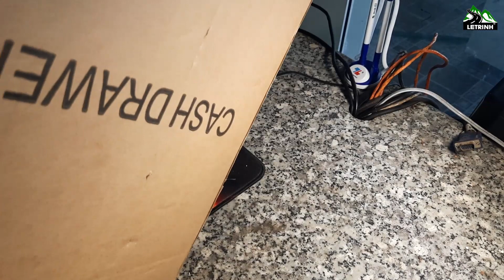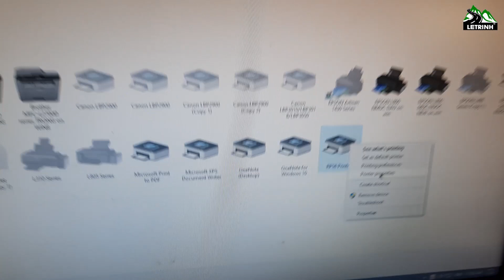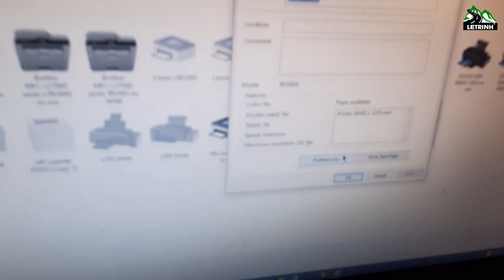Hướng Dẫn Cài Đặt Ngăn Kéo để tiền CÓ nguồn 12v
- Để cho ngăn kéo để tiền hoạt động tự động khi in đơn.
- Ta cần cài đặt thêm trên trình điều khiển máy in đơn.
B1: Vào Control panel 👉 All Control Panel Items 👉 Devices and Printers
B2: Chuột phải vào máy in đơn 👉 Printer properties (ở đây có dòng máy vào thẻ Device setting để cài đặt) ở đây mình thao tác trên máy in đơn hiệu máy RONGTA. 👉 Preferences.
B3: Printer printing preferences 👉 paper/Quality 👉 Media 👉 chọn Cash Drawer After Printing "mở ngăn kéo sau khi in". XONG.